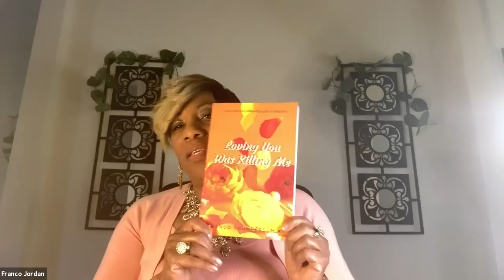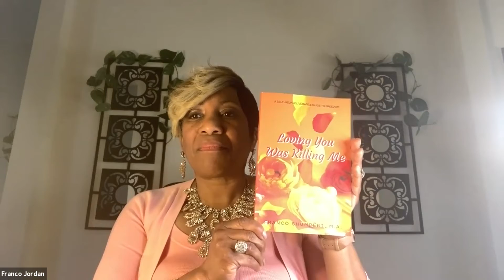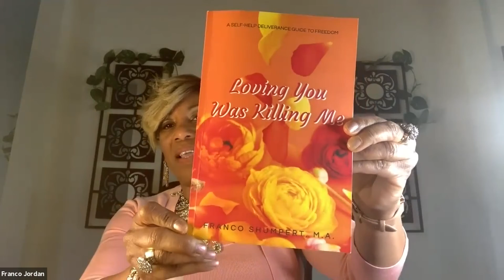When Loving You is Killing Me On Conquer with Chris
Franco Shumpert is on CWC sharing her story of love, loss, and living to the full again!